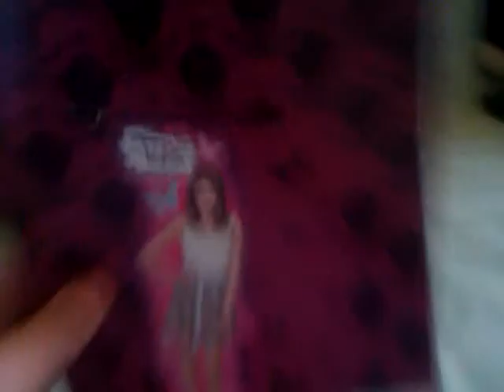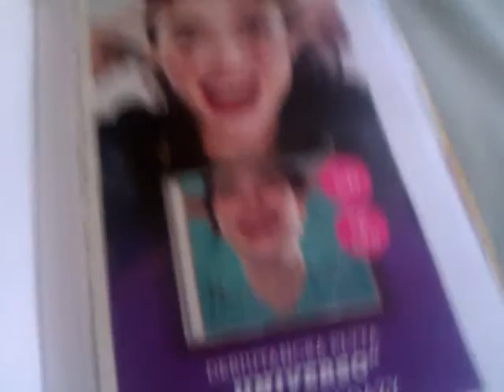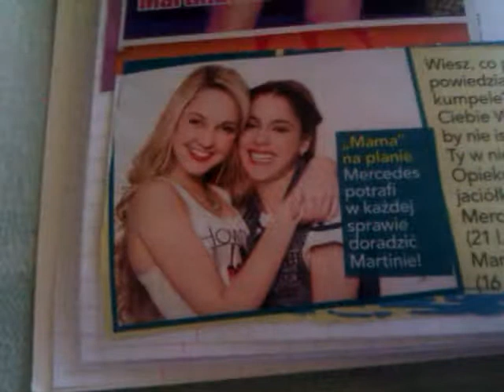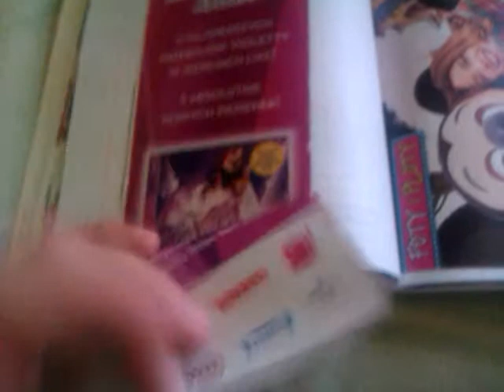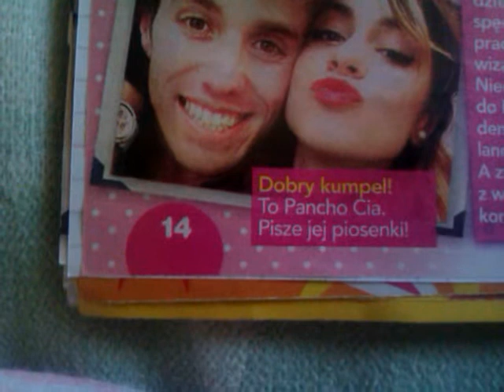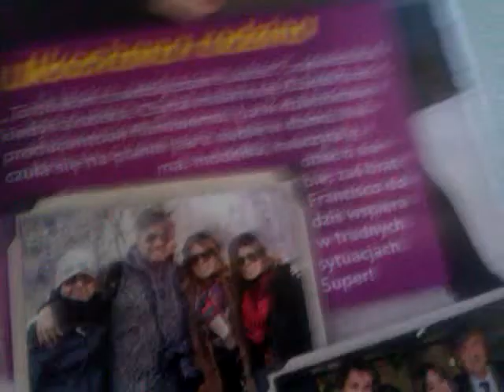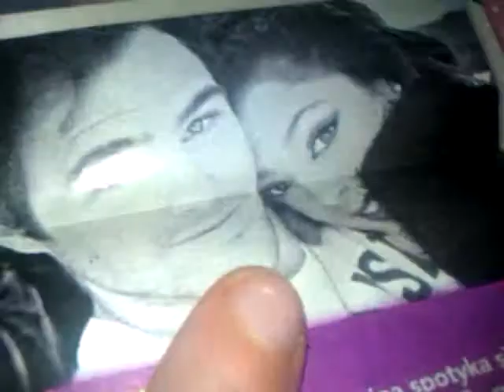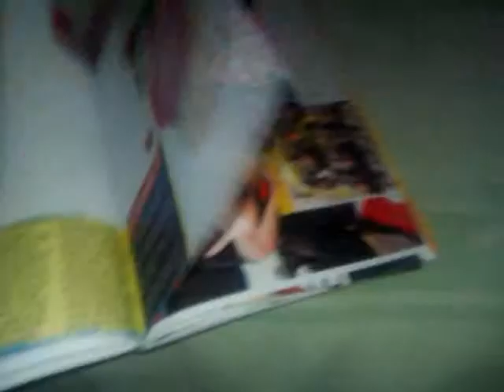Super nowa rzecz s Violetty handmade